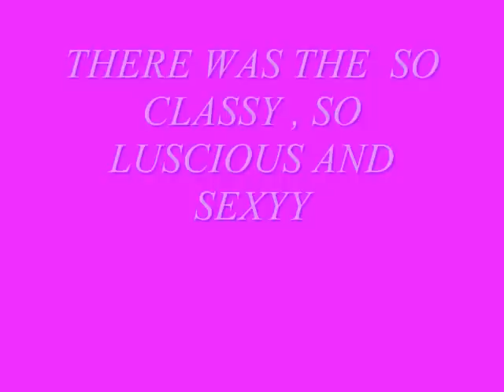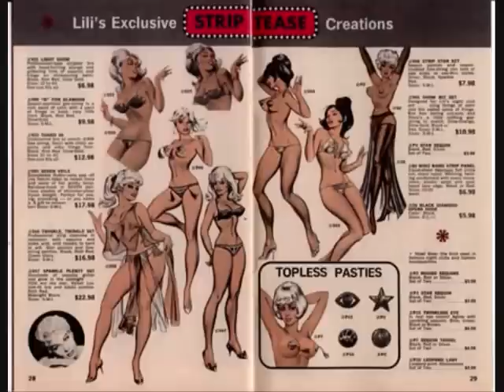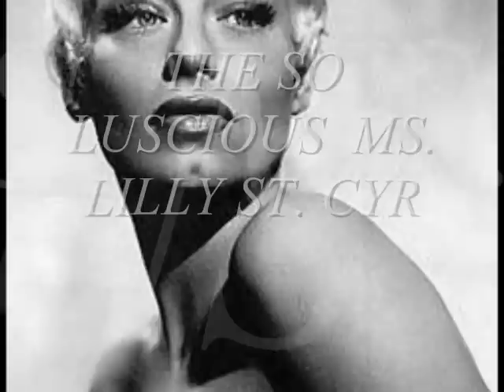LILI ST CYR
Before Marilyn Monroe, there was the most luscious Ms Lili St.Cyr